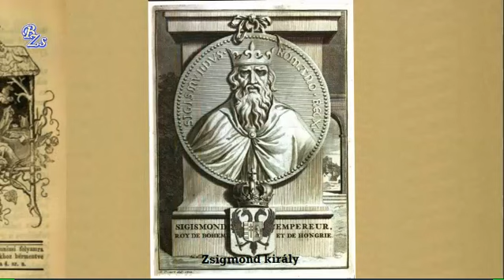Győry Vilmos Cserei Balázs